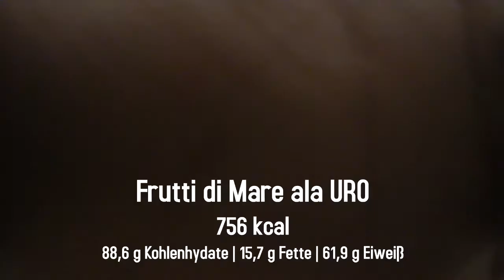Koch-Vlog | Frutti di Mare ala URO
Hallo Leute!
Heute habe ich ein tolles proteinreiches Rezept mit guten Fetten für Euch. Einfach nachkochen und unten die Nährwerte abchecken. Aighhhhht!! Love & Peace UR

Nährwerte:
Frutti di Mare ala URO, 1 Portion
756 kcal
88,6 g Kohlenhydrate
15,7 g Fette
61,9 g Eiweiß

Edit: Guel

vlog46